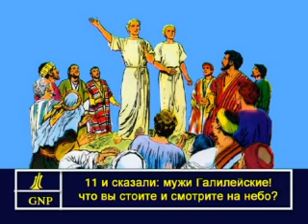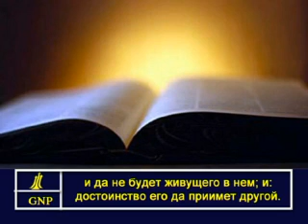Acts 1 Russian Picture Bible